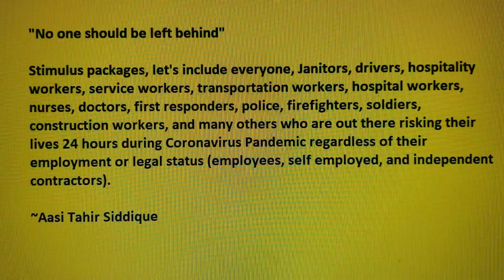$2 trillion Stimulus Package "No one shall be left behind"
"No one should be left behind"

$2 trillion Stimulus packages, let's include everyone, Janitors, drivers, hospitality workers, service workers, transportation workers, hospital workers, nurses, doctors, police, firefighters, soldiers, construction workers, and many others who are out there risking their lives 24 hours during Coronavirus Pandemic regardless of their employment or legal status (employees, self employed, and independent contractors).

~Aasi Tahir Siddique